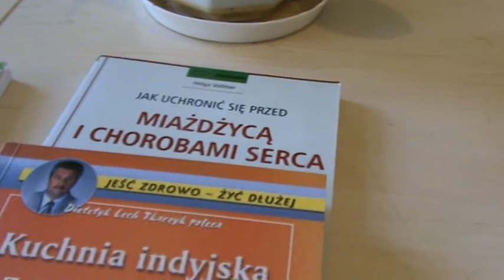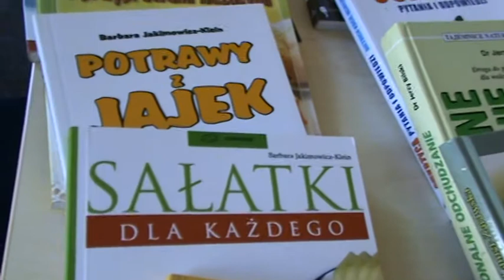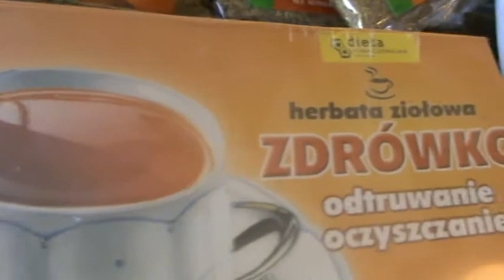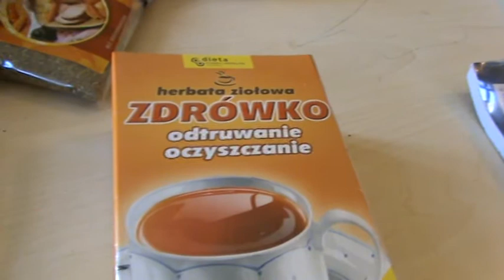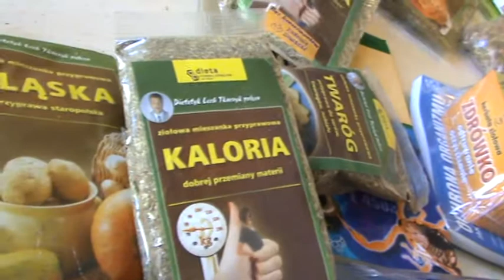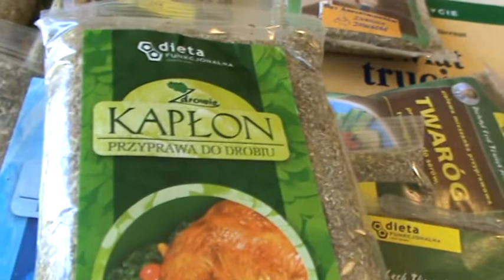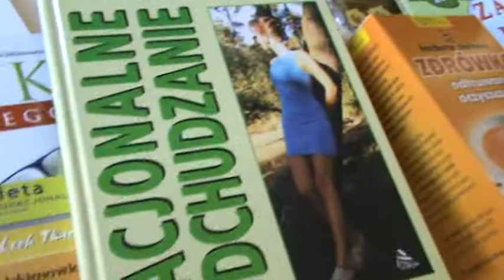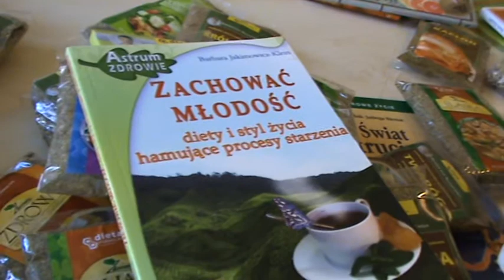Dieta Funkcjonalna - Prezentacja książek kucharskich, przypraw oraz herbat ziołowch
ZAPRASZAMY !